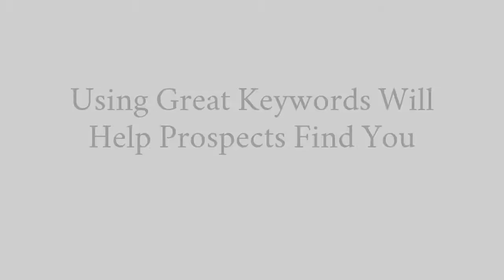𝙎𝙝𝙤𝙪𝙡𝙙 𝙄 𝙗𝙚 𝙪𝙨𝙞𝙣𝙜 𝙠𝙚𝙮𝙬𝙤𝙧𝙙𝙨?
The answer is YES! Keywords are a key component of a healthy marketing strategy, learn more by clicking play!

If your target client is the 55+ demographic, you'll want to watch our weekly series called "The Art of Marketing Well". In this series, our Director of Sales, Kelly Wain, brings you quick-tip marketing videos to expand your business reach.